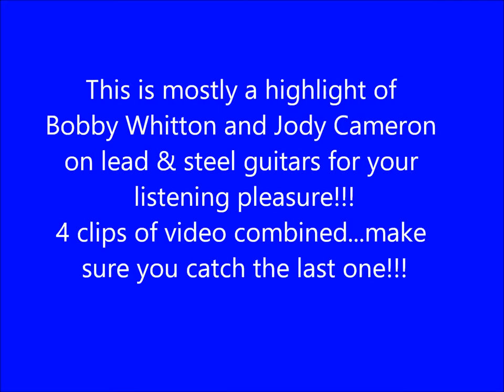BOBBY WHITTON AND JODY CAMERON TRACK SHACK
Mainly highlights of Bobby Whitton & Jody Cameron while playing at the Track Shack with Doug Boggs and Harlan Kubos.
For enthusiasts of great guitar & steel pickin'!!! Enjoy!